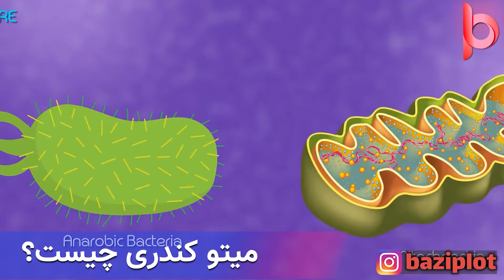داستان بازی parasite eve 2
بازی پرسایت ایو دو در سال 1999 توسط شرکت اسکوئر انیکس که قبل از ادغام با شرکت انیکس با نام اسکوئر سافت فعالیت میکرد منتشر شد. بازی از لحاظ گیم پلی نسبت به نسخه اول پیشرفتهای چشمگیری داشت و گرافیک بازی هم بالاتر رفت. امروز با شماییم با قسمت اول از داستان این بازی که خیلیا منتظر ریمیکشن.